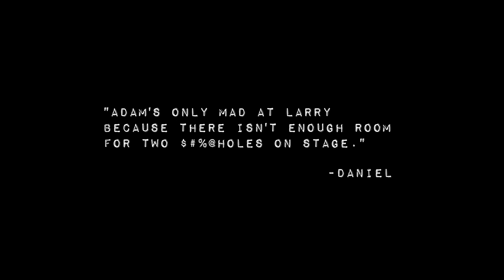Larry Lee Turquoise: The Movie: Part One: Episode 5: Adam